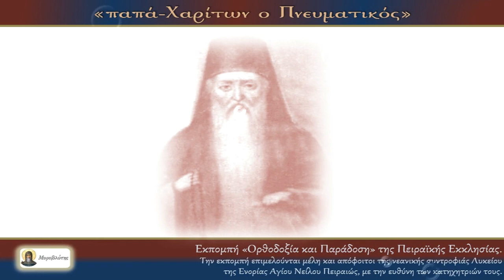Παπα-Χαρίτων ο Πνευματικός (1836-1906)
Το παραπάνω ηχητικό απόσπασμα προέρχεται από την εκπομπή "Ορθοδοξία και Βιωματικές Εμπειρίες", των μελών και αποφοίτων της νεανικής συντροφιάς Λυκείου της ενορίας Αγίου Νείλου Πειραιώς. Η εκπομπή αυτή που ακούτε, μεταδόθηκε από τo ραδιοφωνικό σταθμό "Πειραϊκή Εκκλησία 91,2fm".